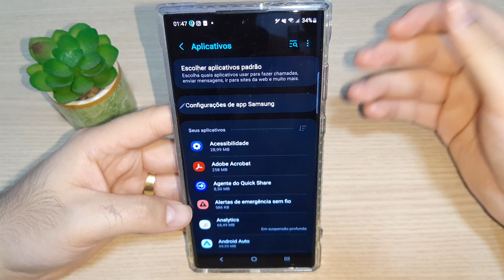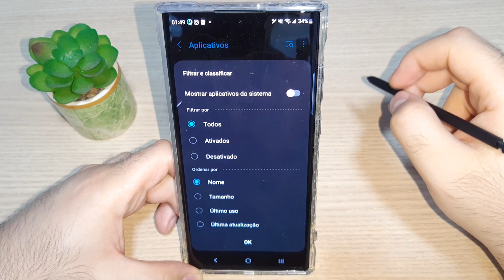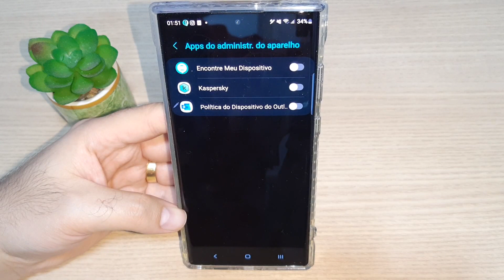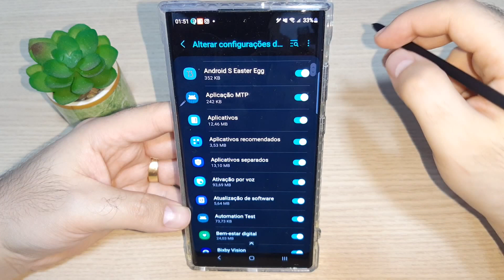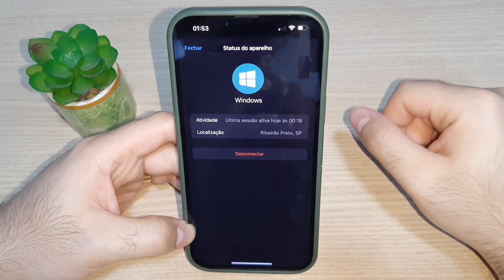😢 Como saber se MEU CELULAR está sendo ESPIONADO ou está CLONADO! (2024)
😢 Como saber se MEU CELULAR está sendo ESPIONADO ou está CLONADO!!!

Confira como saber se meu celular está sendo espionado iphone ou ainda como saber se meu celular está sendo espionado pelo whatsapp!

Veja como descobrir se meu celular esta sendo espionado whatsapp ou como descobrir se meu celular esta sendo espionado motorola!

Aprenda como descobrir se meu celular está sendo hackeado ou como descobrir se meu celular está sendo rastreado!

Te mostro como descobrir se meu celular está sendo monitorado!

Como saber se meu celular foi clonado ou hackeado? Veja guia completo

A clonagem de celular é uma das maiores ameaças da atualidade. Além das réplicas de IMEI para manter o funcionamento de aparelhos falsificados, a prática também é aproveitada para interceptar ligações e mensagens de texto (SMS). Em geral, esses ataques acontecem por meio de técnicas para clonar chips de operadora, como SIM Swap, mas também é possível acessar as informações pessoais do usuário através de aplicativos espiões, por exemplo.

No guia a seguir, confira dicas para descobrir se o seu celular foi clonado e procedimentos para deixá-lo mais seguro. Cabe ressaltar que, de acordo com o Código Penal, a invasão de dispositivos eletrônicos, como smartphones e computadores, é crime no Brasil. Portanto, se você foi vítima de um ataque dessa natureza, procure o apoio das autoridades e registre um boletim de ocorrência.

O que é a clonagem de celular?
Clonagem de celular é um procedimento que atua tanto no sentido literal da prática quanto na interceptação de informações. No primeiro caso, criminosos utilizam técnicas e softwares para, de fato, replicar o celular de alguma forma. É o caso do uso de um IMEI existente em um aparelho roubado ou falsificado, por exemplo.

Os golpistas ainda podem utilizar técnicas para roubar linhas telefônicas, e não o aparelho em si. Os hackers também se aproveitam de aplicativos espiões para roubar essas informações.